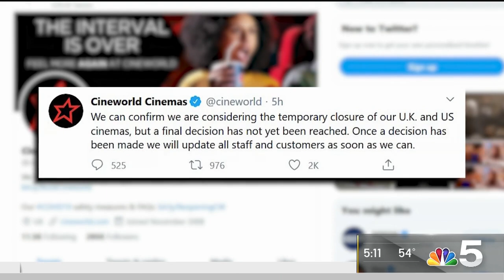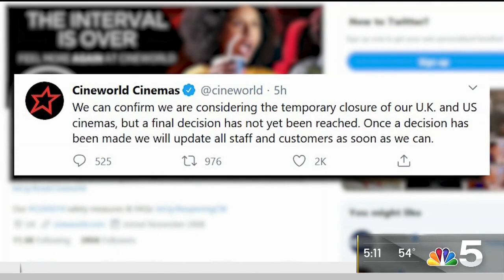Regal Cinemas Considering Temporary Closure of U.S. Theaters, Including 8 in Chicago Area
Regal Cinemas, the second-largest theater chain in the United States, announced plans Sunday to temporarily close theaters across the country.